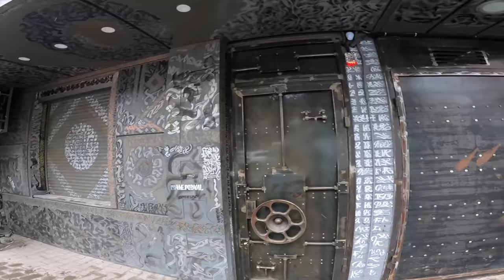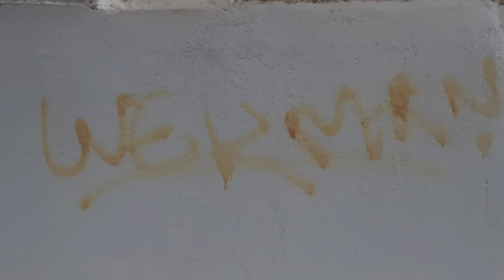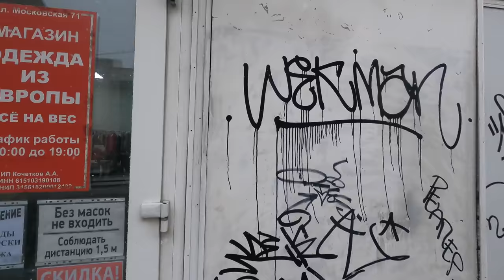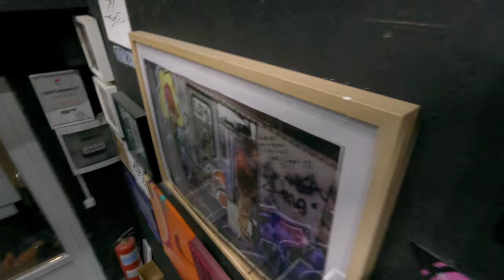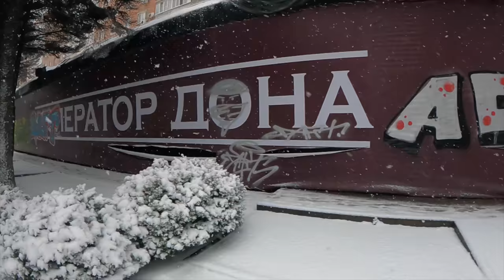Graffiti in Rostov on Don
walks around the city of Rostov in search of local graffiti bombs. who is active? who can be called allcity?